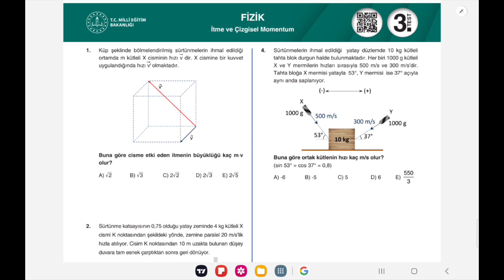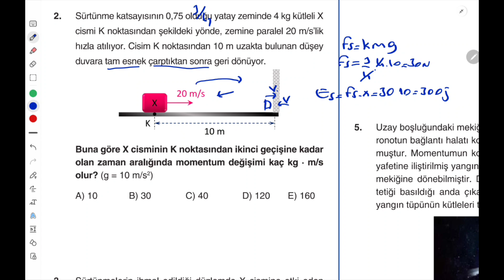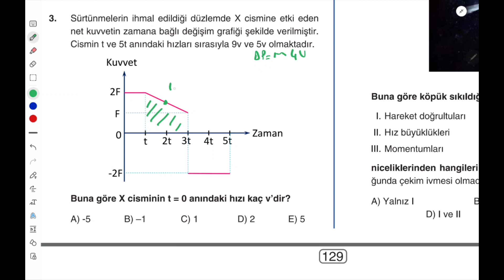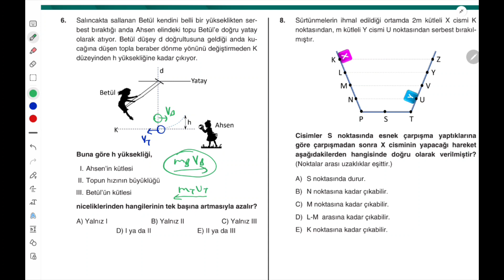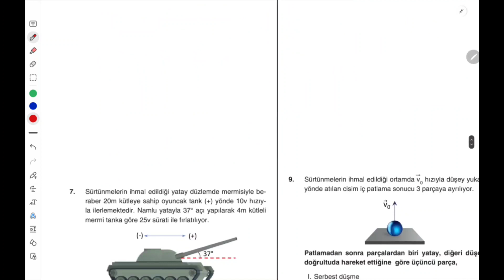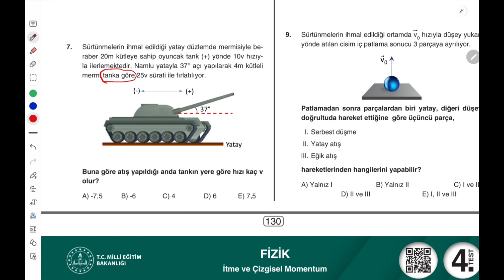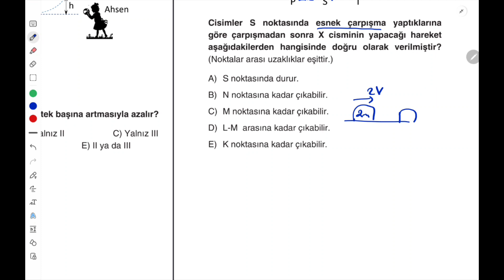11. Sınıf Fizik / Dört Dörtlük Konu Pekiştirme Testleri /İtme ve Momentum/ 3. Test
AYT FİZİK ,İtme ve Momentum, dört dörtlük fizik, sınava hazırlık, 4 4 lük , 4x4  konu, 11. sınıf konuları,  momentum değişimi, 1. dönem konuları, atışla, enerjinin korunumu, dört dörtlük konu pekiştirme testleri soru çözümleri, fizik soru çözüm, dört dörtlük konu pekiştirme testleri fizik soru çözümleri